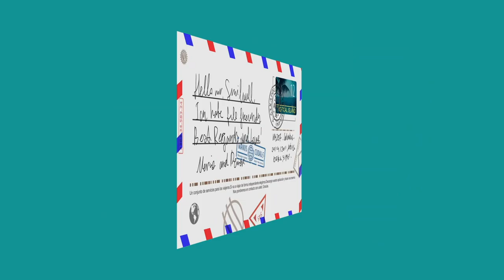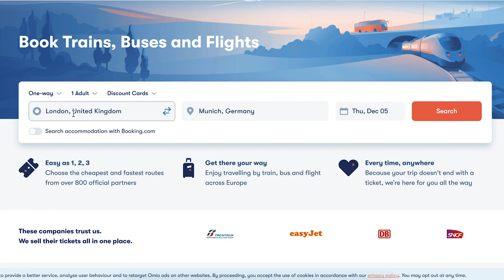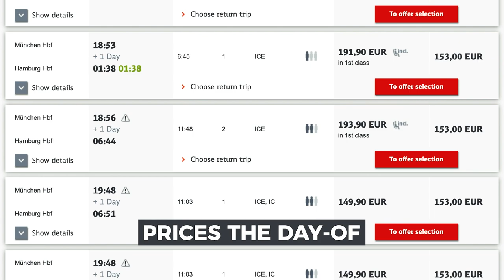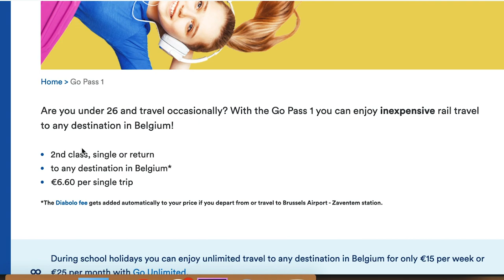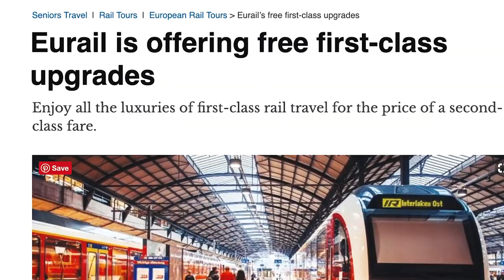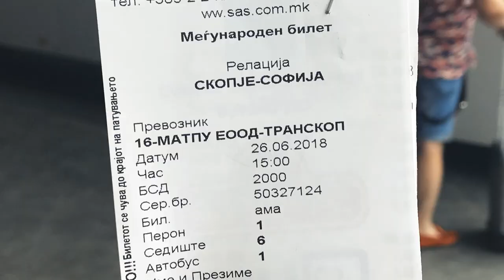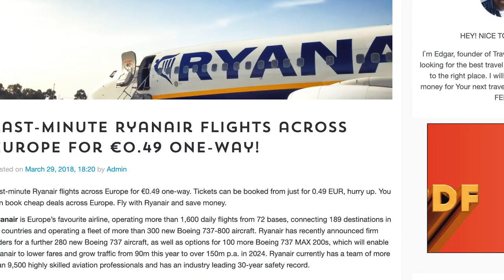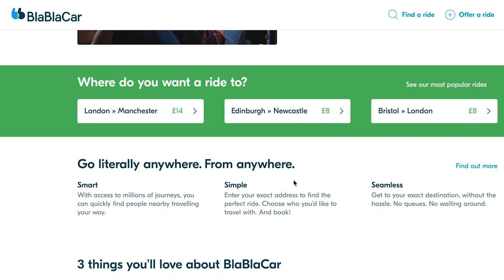TRAVEL EUROPE CHEAP | How to Save Money on Trains, Buses & Flights in Europe (EVERY TIME!)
This video will save you hundreds (even thousands) on your Europe trip!

➡️ Grab my free Europe transport checklist to help you find the cheapest option every time
➡️ Read the blog post where I elaborate these techniques w/ real life examples

➡️ My Camera {Paid Link}
➡️ My Favourite Regular Packing Cubes {Paid Link}
➡️ My Favourite Compression Packing Cubes {Paid Link}
➡️ My Favourite Noise Cancelling Headphones {Paid Link}
➡️ My White, More Elegant Carry-On {Paid Link}
➡️ My Black, More Minimalist Carry-On {Paid Link}
➡️ My Pretty Re-Usable Toiletry Bottles {Paid Link}
➡️ My Amazing E-Reader That Links to the Library for FREE Books {Paid Link}

Wondering how to travel Europe cheap? Well, as a full time travel blogger with over 5 years of experience traveling Europe on a budget, I know a thing or two about plannings Europe trip without spending a ton of money. This video summarizes my best pieces of wisdom for those who are looking on advice on how to travel Europe on a budget, including important must know tips involving all sorts of Europe transportation, from Europe train travel and Europe bus travel to alternative options like Blabacar and hitchhiking in Europe. I put a lot of effort into creating this Europe travel guide so you can enjoy planning your Europe trip completely stress-free. Enjoy!